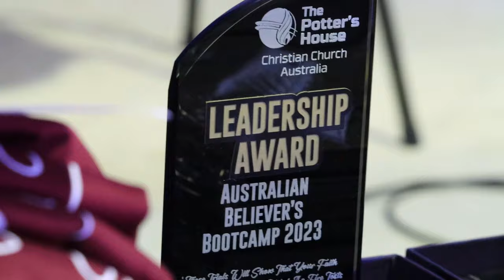Australian Bootcamp 2023 Report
A large group of youth from around Australia and New Zealand took part in our annual Believer's Bootcamp at Mt Victoria, in the Blue Mountains of NSW, Australia. The Potter's House Christian Church of Parramatta hosted this event.

KEEP CONNECTED
We livestream all our services live from our building in Parramatta. Join us online for our regular Sunday morning, evening and Wednesday night services. Our discipleship meetings will also be streamed live.

NEW BELIEVER?
If you prayed the prayer at the end of the service then we are so excited for you and so is Heaven. We would love to help your new walk with Jesus Christ and celebrate it with you. Let us know about your decision and tell us about any needs you have.

GIVING
Our congregation is a local church serving the greater Parramatta area and the world through our missionary churches. Thanks for your support of our ministry and your faithful giving.

The Parramatta Potters House Christian Church is part of the worldwide movement called Christian Fellowship Ministries, which was started in Prescott Arizona by Pr Wayman Mitchell in 1970. Our congregation has been serving our local area for the past 35 years and through our planted churches ministers to a total of over 650 people in multiple nations and cities.

We believe in the power of the good news gospel proclaimed by Jesus in His earthly ministry over two thousand years ago. Following His command and mandate, our mission is to evangelize the world, with a focus on sharing the love of God with our community, making disciples, and planting local churches into cities and nations of the world.

PRAYER REQUESTS
Your needs are our motivation so please let us know about any prayer requests, ask us a question or simply say “Hi”: